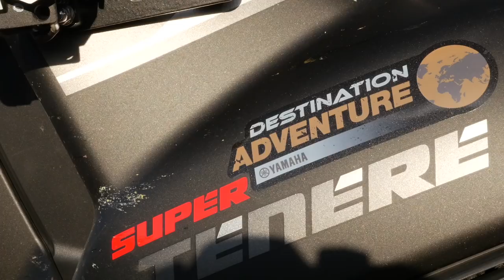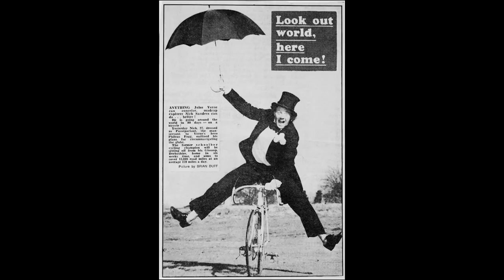Extraordinary Man Official Trailer